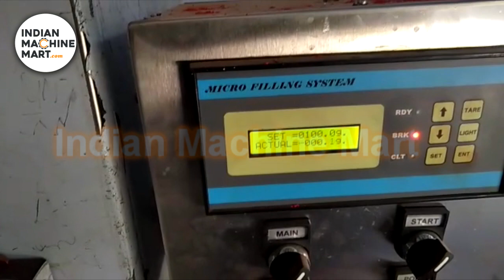Semi-Automatic Powder Filling Machine - Indian Machine Mart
Want to save time and money? Let us help you find the packaging solution that fits your company perfectly. Design & Manufacture Powder Filling and Liquid Filling Machine, Worldwide Installation.

Find here best deal on Semi-Automatic Powder Filling Machine. Buy made in India machine at the lowest price range at Indian Machine Mart.